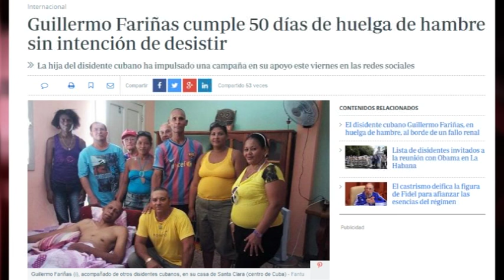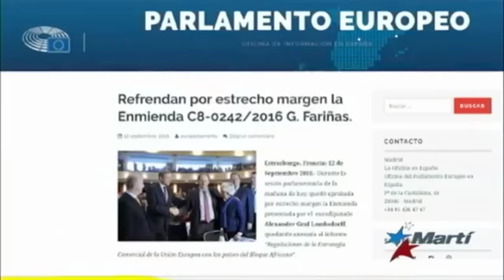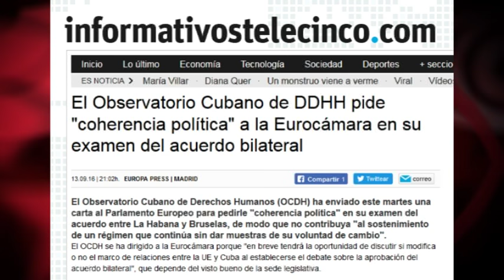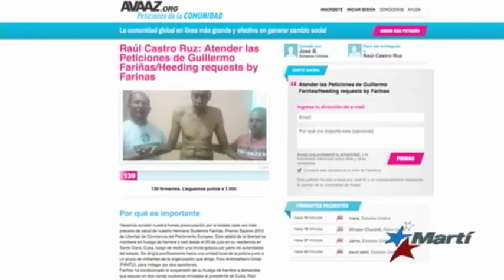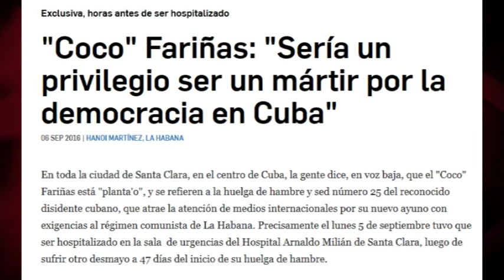La `Enmienda Fariñas´: el más espantoso ridículo de agencias y medios internacionales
(+Italiano/English/Français/Português)
L'emendamento Fariñas': la più spaventosa figuraccia di agenzie e media internazionali
A “Emenda Fariñas”: o mais espantoso ridículo de agências e mídia internacional
L'”Amendement Fariñas”: les agences et les médias internationaux couverts du plus grotesque des ridicules
The “Fariñas' Amendment”: the scariest ridiculous event from agencies and international media (como una “mentira” de consecuencias "desastrosas” para “la credibilidad de la oposición cubana”.